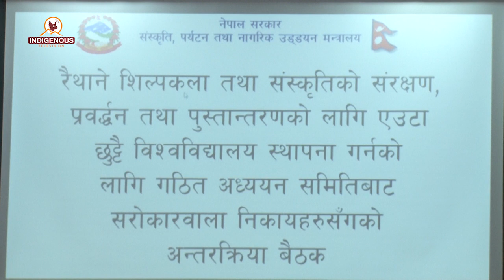रैथाने सिल्पकला विश्वविद्यालयको स्थापना गर्न पहल ।।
MCR Chief:
Pam Sunuwar

Camera Person:
Anish khadgi

Reporter:
Dolma Sherpa

Editor Chief:
Rojina Lama

Video Editor:
Anjana Rai

VFX/Operations
Surya Lama

Marketing Chief:
Shailesh Dangol

Executive Producer:
Kumar Yatru

Managing Director:
Jagat Dong

Chair Person:
Dev Kumar Sunuwar